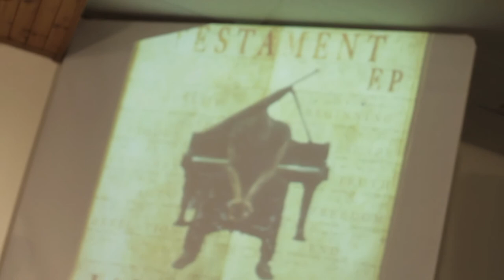Jay Picasso ft Jamie Jooste - Exodus Live [Acoustic Set]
Producer/MC Jay Picasso and the singer Jamie Jooste perform an exclusive live acoustic set of 'Exodus' from the Testament E.P complete with live band.

Band:

Guitar - Danny Mclauchlan
Bass - Tom Arapura
Cajon - Tim Pearson
Cello - Yolanda Walker